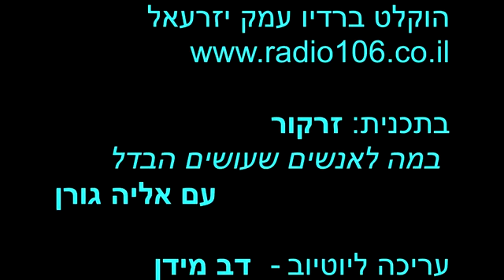Ofri Eliaz - May 2019 -ראיון עם אליה גורן בתוכנית זרקור ברדיו יזרעאל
Vocalist / Singer, Musician, Music therapist / Voice technique teacher.
זמרת, מוזיקאית, תרפיסטית במוזיקה וקול, מורה לפיתוח קול.